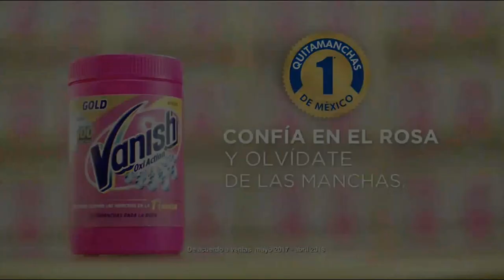Anuncio, Vanish Gold, México, año 2019